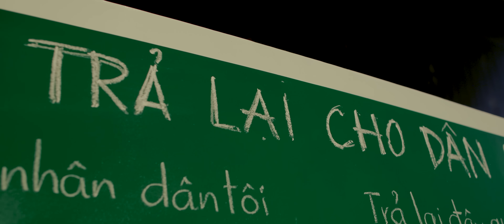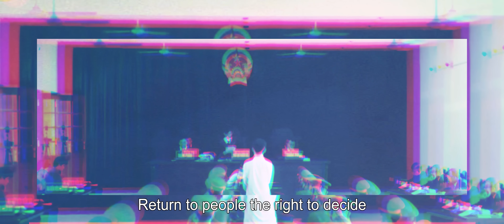TRẢ LẠI CHO DÂN - ST : Việt Khang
Copyright Việt Khang Music
TRẢ LẠI CHO DÂN
Sáng tác : Việt Khang
Hoà âm : Sỹ Đan
Mix : Rudy & Trúc Hồ
English : Trinity Pham
Trình bày :
Nguyễn Hoàng Quân
Hugo Hiếu Nguyễn
Ý Nhi Nguyễn
Các cháu Hướng Đạo Sinh của Liên Đoàn Hướng Việt, Irvine, California :
Aidan Hoàn Trịnh
Alyn Nguyễn
Anthony Phan Nguyễn
Bảo-Châu Hoàng
Benjamin Hoàng
Benjamin Nguyễn
Catherine Vũ
Claire Nguyễn
Dylan Nguyễn
Kristen Vũ Nguyễn
Madilyn Trương
Madison Trương
Minh-Trung Hoàng
Sophie Nguyễn
William Nguyễn

Một sáng tác của Việt Khang cùng với câu chuyện của thầy giáo dạy nhạc Nguyễn Năng Tĩnh ở Nghệ An Việt Nam.

Việt Khang xin chân thành cám ơn quý vị Mạnh Thường Quân đã luôn đồng hành giúp cho Việt Khang thực hiện video ca nhạc này!
Cám ơn :
Nhạc sỹ Trúc Hồ Tổng Giám đốc đài truyền hình SBTN
Chị Phạm Đỗ Thiên Hương
Ca sỹ Nguyễn Hoàng Quân, cám ơn các anh chị phụ huynh và các cháu trong Hướng Đạo Sinh của Liên Đoàn Hướng Việt, Irvine, California.

Chân thành cám ơn tất cả quý vị!

Việt Khang Products 04/2020